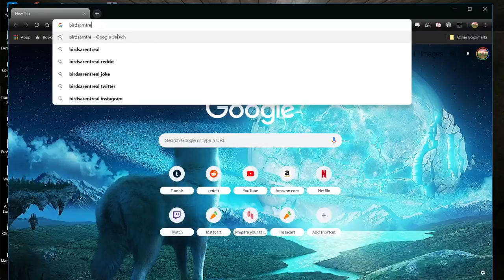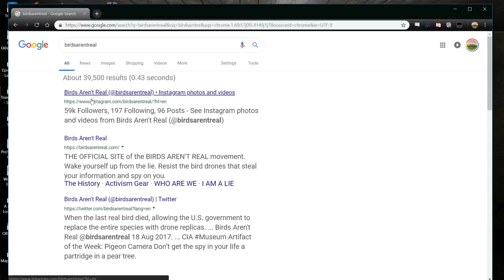Rocks are from Aliens - Donut County (2 Girls 1 let's Play Part 2)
Donut County is about a girl and her racoon friend conforming to the needs of capitalism. Also cute animals and holes!